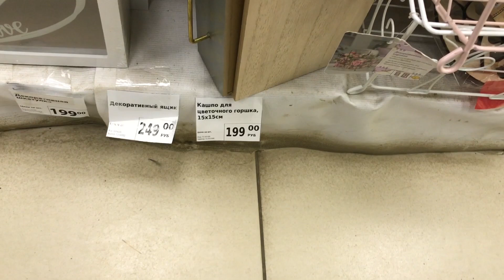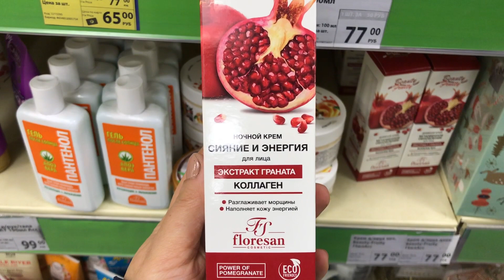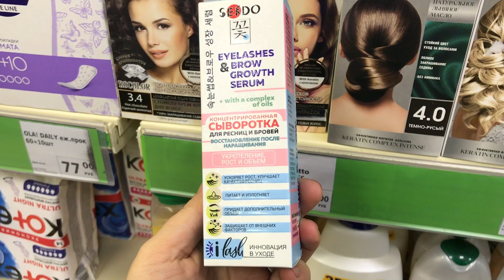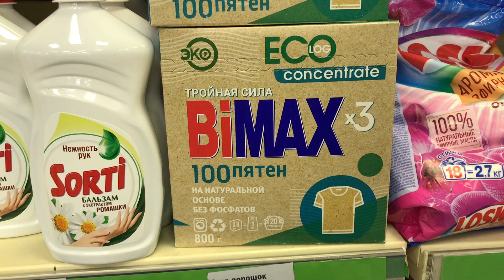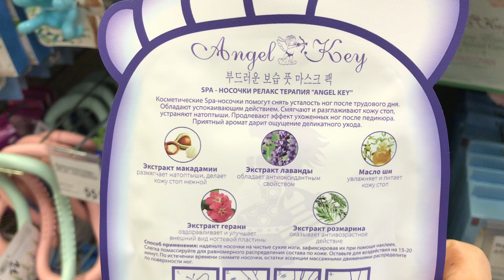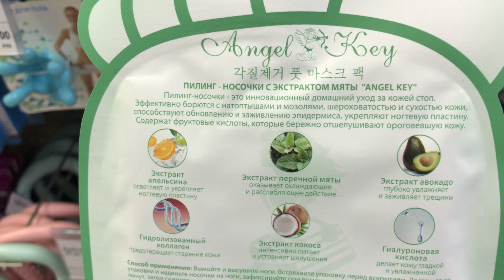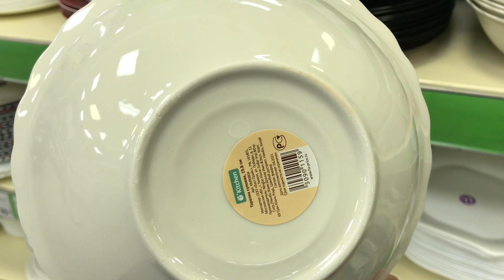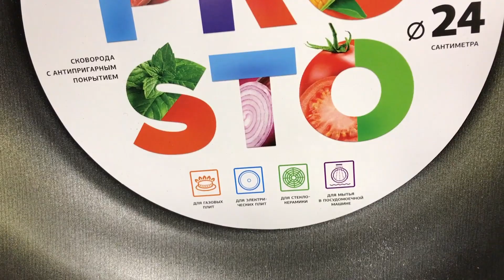ФИКС ПРАЙС ТАКОГО Я ЕЩЕ НЕ ВИДЕЛА! САМЫЕ ИНТЕРЕСНЫЕ НОВИНКИ НА ПОЛОЧКАХ FIX PRICE КАК СВЕТОФОР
Всем привет! Сегодня сделаю обзор новинок из магазина ФИКС ПРАЙС. Новинки ФИКС ПРАЙС 2022. Обзор цен. Видео из магазина низких цен ФИКС ПРАЙС г. Барыш Ульяновская область.